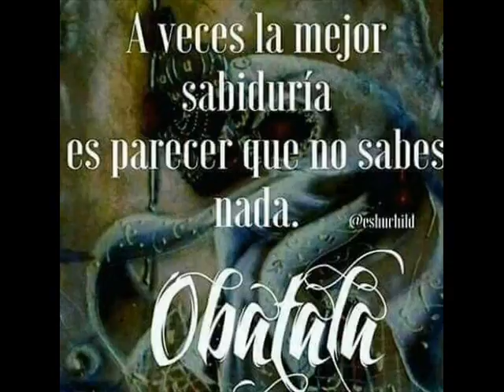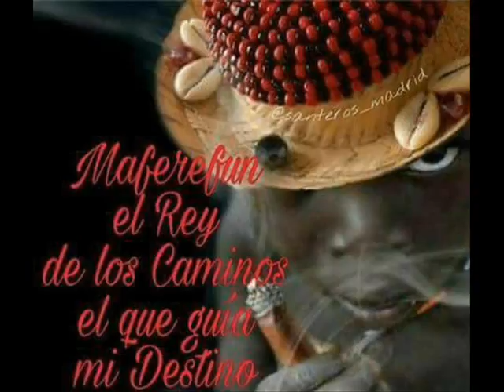QUIERO SABER DE TI SAN ISIDRO EL PROGRESO 18 DE FEBRERO DEL 2017 SONIDO SENSACION ANTILLANA SAN